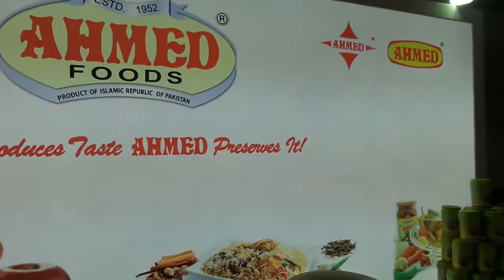Gulfoods Ahmed Foods